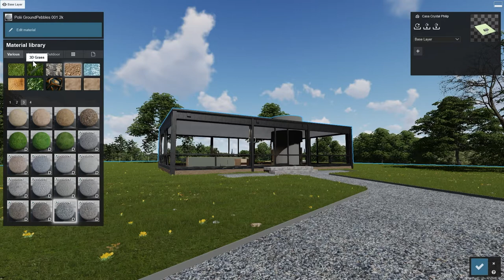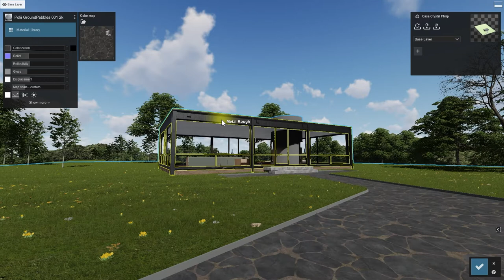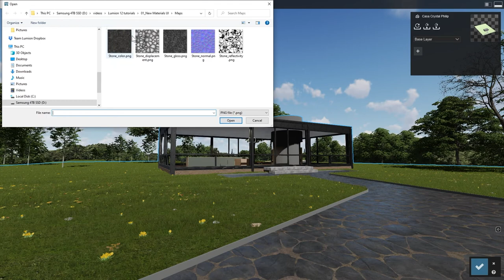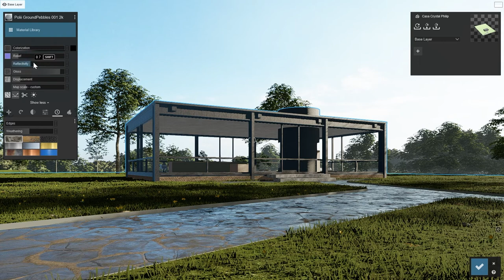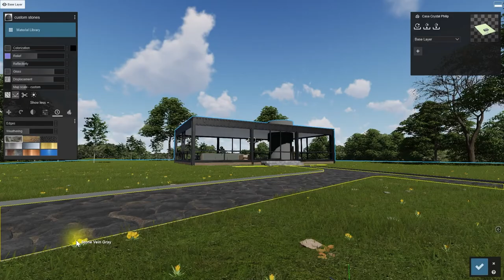Tutorial Lumion: Añade materiales fácilmente con la nueva interfaz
En Lumion puedes encontrar una nueva y mejorada interfaz de materiales para ayudarte a añadir materiales detallados a tus proyectos rápidamente.